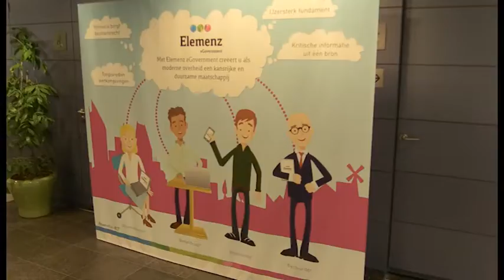20151609 BCT 1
Opening B.C.T. gebouw Sittard